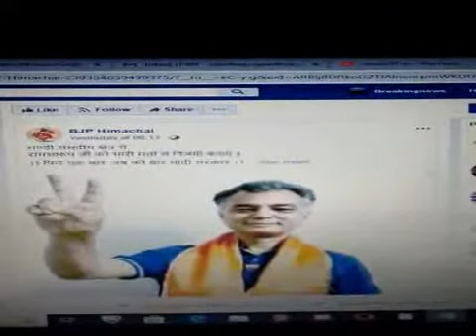सियासत के रंगे : अनिल शर्मा नहीं तो भाजपा मांगने लगी अनिल शर्मा के नाम पर वोट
भाजपा सरकार में मंत्री अनिल शर्मा ने लोकसभा चुनाव में मंडी संसदीय क्षेत्र में प्रचार करने से माना किया तो अब भाजपा अनिल शर्मा के नाम पर वोट मांगने लगी है। भाजपा ने अपने सोशल मीडिया अकाउंट में भाजपा का पटका पहने अनिल शर्मा को फोटो लोड किया है और भाजपा प्रत्याशी को जिताने की अपील की है। वहीं अनिल शर्मा के नाम के साथ पंडित सुखराम का नाम भी जोड़ दिया है। सोशल मीडिया के फेसबुक के बीजेपी हिमाचल नाम के पेज पर अनिल शर्मा के फोटो के साथ अपील की है कि मंडी संसदीय क्षेत्र के प्रत्याशी रामस्वरुप शर्मा को वोट देकर जिताएं। निवेदक अनिल शर्मा के नाम के साथ पुत्र पंडित सुखराम भी लिखा गया है। जिससे भाजपा अपने मंत्री अनिल शर्मा के नाम के साथ सुखराम के नाम का भी उपयोग कर रही है। अभी तक भाजपा के इस प्रचार पर अनिल शर्मा ने कोई प्रतिकि्रया नहीं दी है।
मंडी संसदीय क्षेत्र में अनिल शर्मा के पुत्र आश्रय शर्मा को कांग्रेस से उम्मीदवार बनाने के बाद अनिल शर्मा ने मंडी में भाजपा के लिए प्रचार करने से मना कर दिया था। अनिल शर्मा और भाजपा नेताओं के बीच विवाद तो जारी है लेकिन अभी तक भाजपा ने अनिल शर्मा को सरकार और पार्टी से निकालने का कोई निर्णय नहीं लिया है। लेकिन अब भाजपा अनिल शर्मा के नाम से सोशल मीडिया के माध्यम से जनता से वोट मांग रही है।